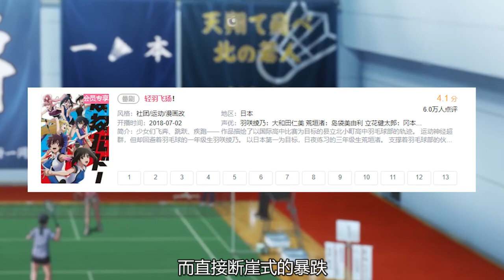女主年幼被亲妈抛弃，长大后遭到妹妹欺负，史上评分最低的动画！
《轻羽飞扬》是一部日本热血动画，却因结尾出乎意料，观众看完直接陷入疯狂。画质画风优秀，剧情很迷，有兴趣的可以去看一看。

（希望你能关注！）